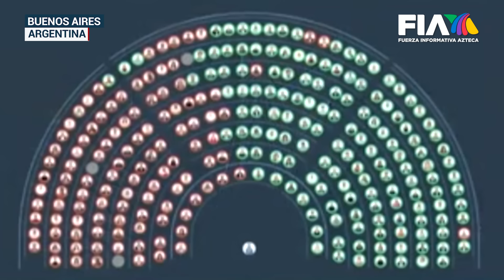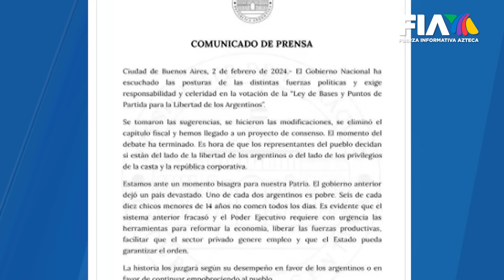Con la Ley Ómnibus, Javier Milei dio el primer paso para su proyecto de transformación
El presidente de Argentina, Javier Milei, dio el primer paso para su proyecto de transformación.

De forma abrumadora, fue aprobada en lo general su llamada Ley Ómnibus.

Lo ocurrido en el Congreso, es un gran avance en favor de la economía argentina, debilitada y desgastada por décadas de gobiernos populistas.

Una nota de Christian Arrieta